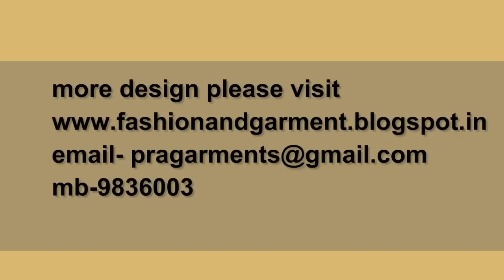How to Make Peter pan Collar part 3 of 3 hindi